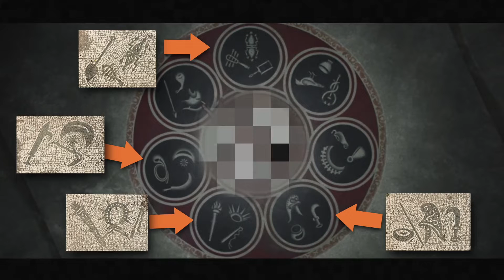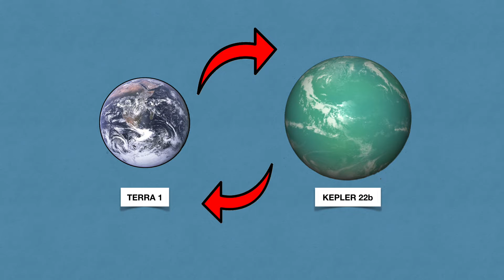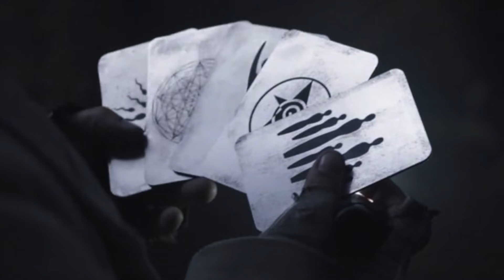Sol Explicado | Raised By Wolves Explicado | Breaking Nerd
🎬  SOL EXPLICADO: Nesse video aqui vou explicar o que sabemos até agora sobre Sol, aquela voz misteriosa que influencia as pessoas em Kepler 22b. Aquela visão que a mãe teve na primeira temporada era Sol ? Descobri uma teoria muito boa sobre isso.

Neste vídeo:
00:00 Início
00:46 Raised By Wolves Explicado

💡 DESCUBRA O MÉTODO DEFINITIVO PARA DESENHAR SEUS PERSONAGENS DE ANIMES FAVORITOS